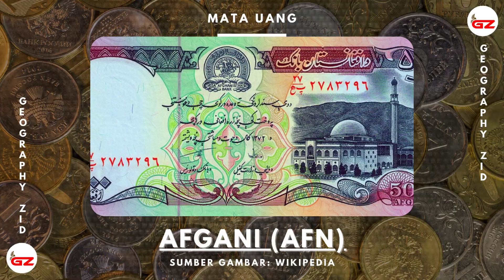Profil Singkat Negara AFGHANISTAN | Geografi Regional Dunia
Profil Afghanistan adalah video urutan daftar list ke-24 yang saya buat kali ini, dan berikut adalah rangkuman
singkat tentang Profil Singkat Afghanistan
Nama Negara: Afghanistan
Bendera: The National Flag of the Islamic Emirate of Aghanistan
Lambang Negara: Emblem of Afghanistan
Region Benua: Asia
Luas Wilayah: 652.230 km²
Jumlah Penduduk: 38,3 Juta Jiwa
Ibukota Negara: Kabul
Kota Terbesar: Kabul
Lagu Kebangsaan: Da da Batorana Kor
Bahasa Resmi: Pashtun dan Persia
Mata Uang: Afgani (AFN)
Hari Nasional: 19 Agustus
Simak dan tonton videonya hingga selesai, semoga ilmu geografi yang saya buat ini dapat bermanfaat untuk
saudara-saudara sekalian yang menonton video dengan editan yang sederhana ini. Terima kasih saya ucapkan,
semangat dalam berkonten.
Sumber: Wikipedia